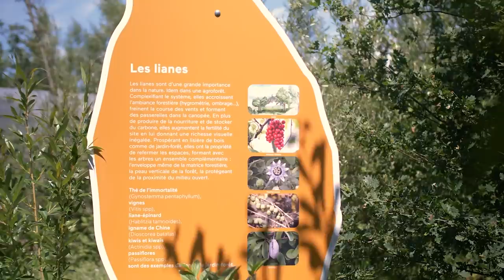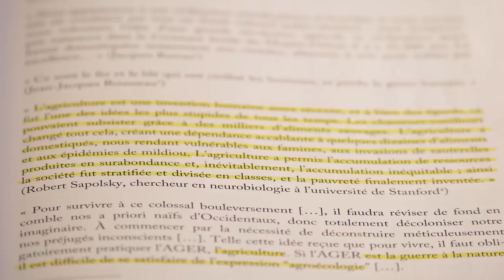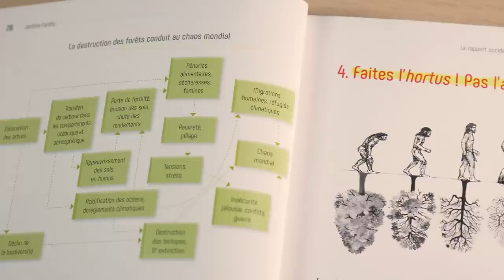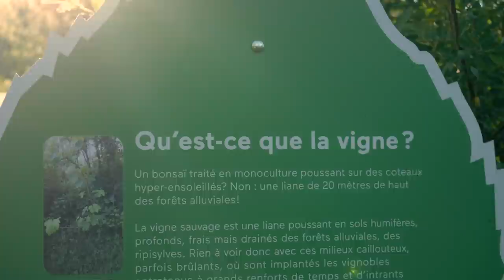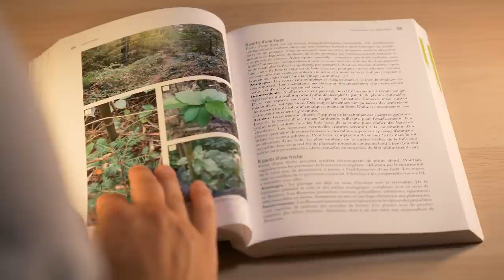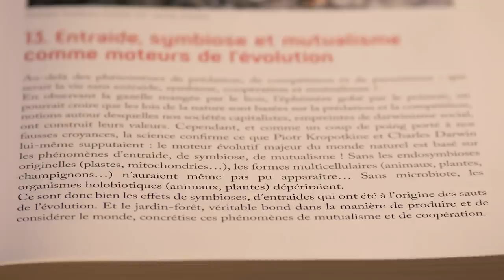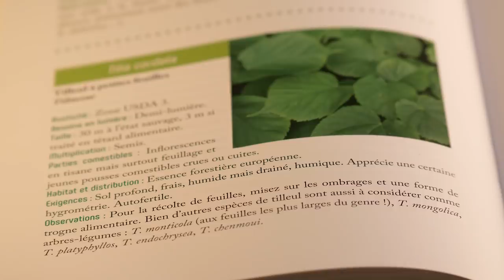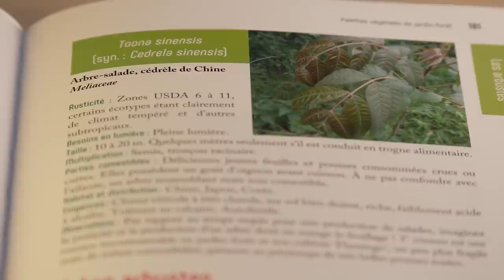Jardin-Forêt : Une Alternative à l'Agriculture (Documentaire)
L'agriculture est à la base de notre civilisation destructrice. Bien au-delà d'autres initiatives comme la permaculture, les jardins-forêts proposent une véritable révolution de nos sociétés.

► Le livre de Fabrice Desjours - Jardins-Forêts, Un nouvel art de vivre et de produire. Éditions Terran :

► Le site de Plants For A Future (en anglais), base de donnée libre de droit sur les plantes comestibles.  :

► Timecode :

0:00 Présentation de la Forêt Gourmande
4:15 Agriculture & Civilisation
8:11 Faites l'Hortus, pas l'Ager !
17:23 Implanter des Jardins-Forêts Partout ?
22:14 Comment Redonner Vie aux Sols ?
25:48 Animaux "Nuisibles" & Plantes Invasives
29:31 Main d'œuvre & Projets professionnels
34:38 Diversifier notre Alimentation
44:20 Exemples de Jardins-Forêts
46:07 Une philosophie Anarchiste ?
48:39 Conclusion